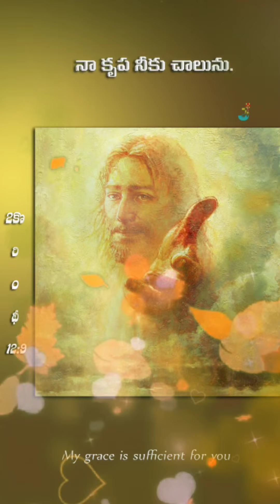Today Promise of God. (11-05-2021)